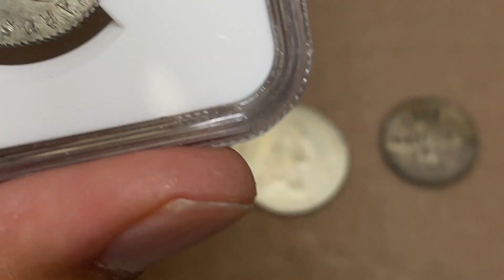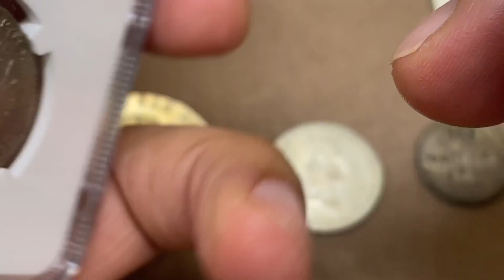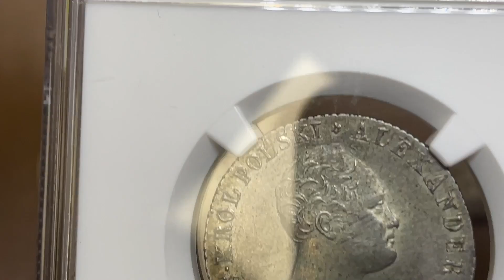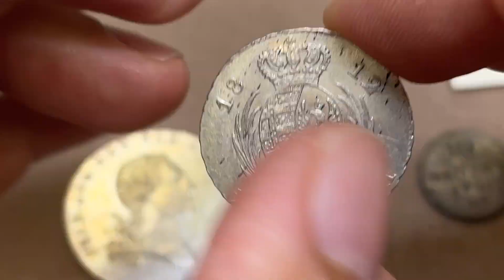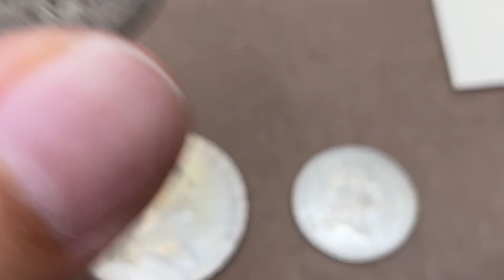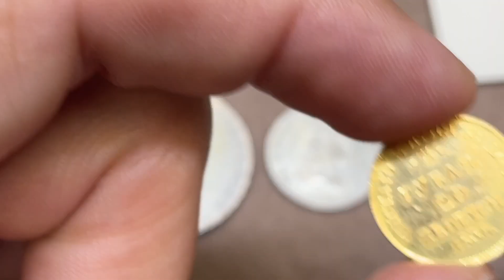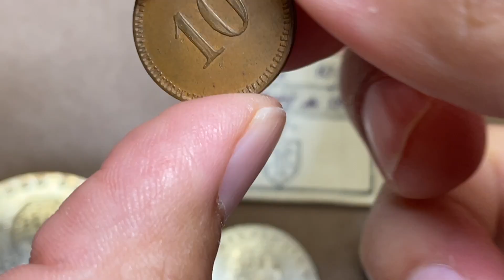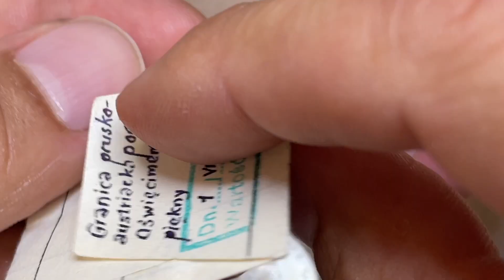Urlop urlopem, ale kilka słów o ciekawych monetach to i na urlopie można powiedzieć :)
Wyjątkowo zachowane 2 złote Królestwa Polskiego - typ "bezrantowy". Talar, 1/6 talara (złotówka) i 10 groszy z Księstwa Warszawskiego oraz zwiastun złotych rarytasów z Aukcji jesiennej, w tym efektownej donatywy gdańskiej Jana Kazimierza.
A na zakończenie niepozorne, acz bardzo rzadkie 10 fenigów z miejscowości Beruń Nowy (Neuberun). Wyemitowane zapewne około 1910 roku, z okresu gdy przebiegała tam wówczas granica prusko-austriacka (pod  Oświęcimiem). Ten wyjątkowy egzemplarz pochodzi ze zbioru znakomitego numizmatyka polskiego - Tadeusza Kałkowskiego.